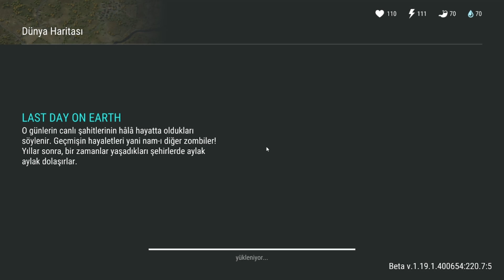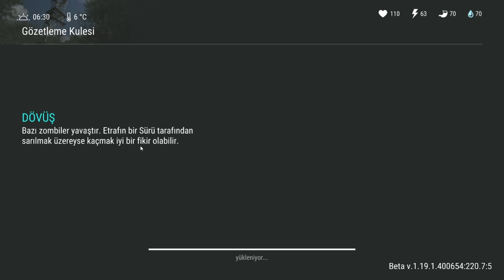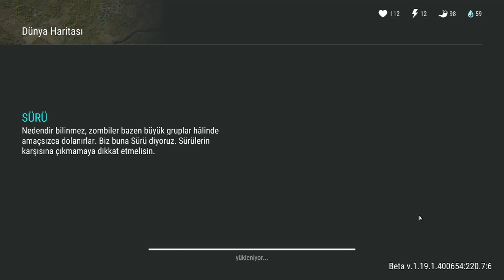MEŞE ORMANLARI AÇILDI JENARATÖR YAPTIM GÖZETLEME KULESİNİ AÇTIM